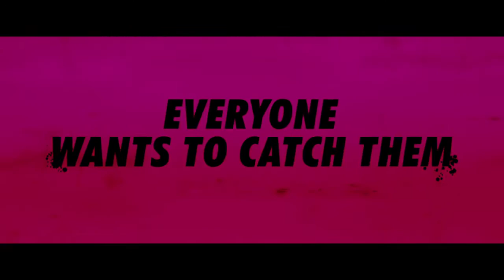Hot Pursuit - Sıcak Takip Şimdi DVD ve Blu-Ray'de!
ÇOK SEKSİ, SİLAHLI VE AZICIK TEHLİKELİLER.

Oscar® ödüllü Reese Witherspoon federal bir tanığı, bir uyuşturucu baronunun şenşakrak ve bir o kadar sempatik dul karısı Daniella Riva (Sofía Vergara)’yı korumakla görevli, herşeyi kitabına uygun yapmaya gayret gösteren her daim gergin polis memuru Cooper rolünde izleyenlere eğlenceli dakikalar yaşatıyor.